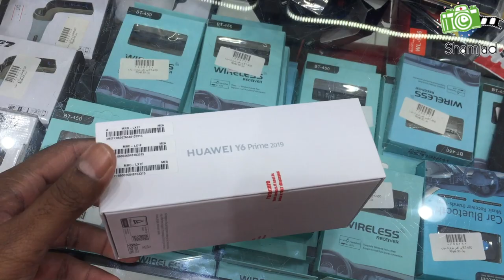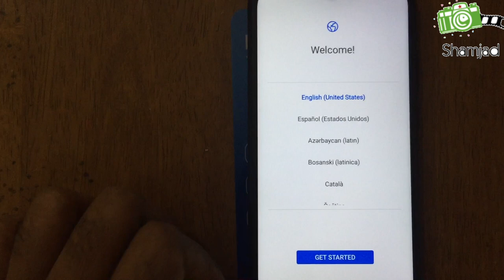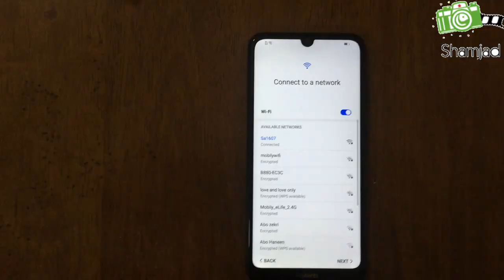unboxing HUAWEI Y6 prime 2019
Huawei Y6 32 gb, 2 gb RAM, face unlock, finger print unlock